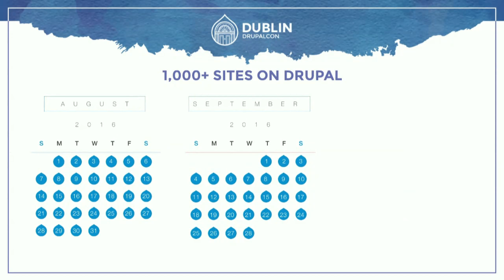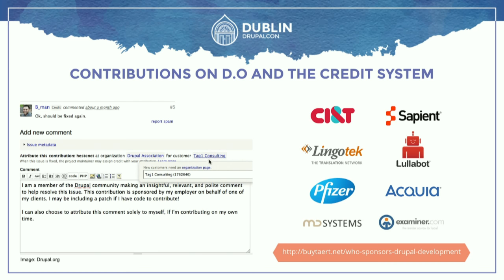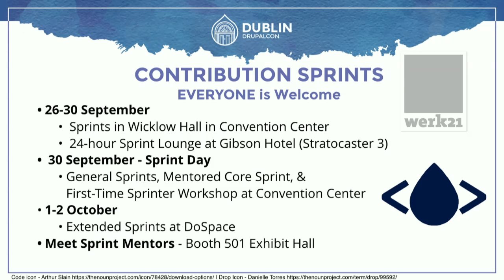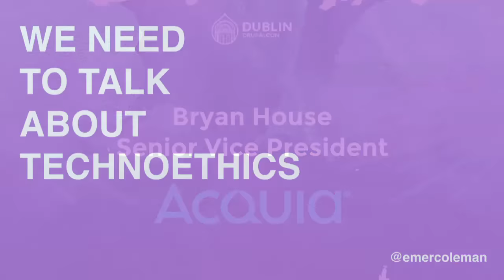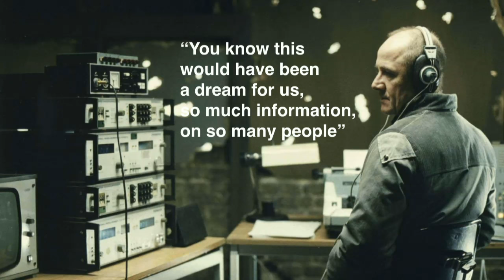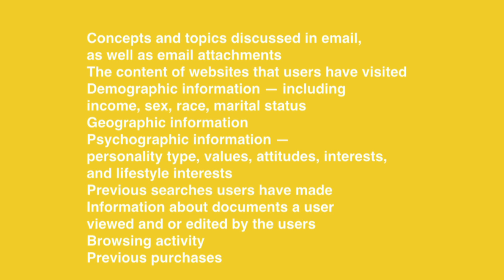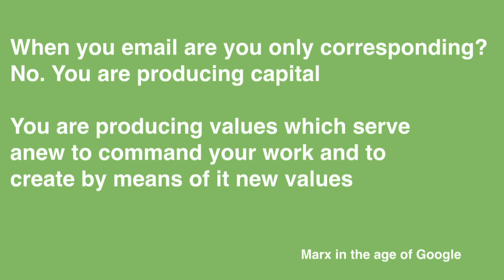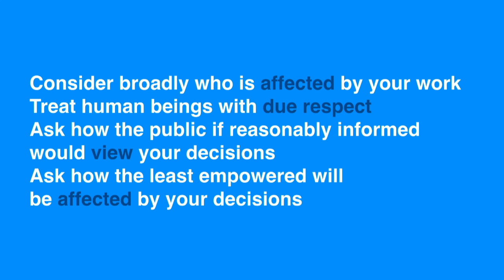DrupalCon Dublin 2016: Keynote - Emer Coleman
Emer has a wealth of experience spanning technology, open data, social media, communications and engagement and organizational change. She has worked extensively with local, regional and central government variously as Director of Strategy, Assistant Chief Executive, and Director of Digital Projects (City Hall London) where she established the London Datastore. Before founding Disruption Ltd she was Deputy Director of Digital Engagement, Government Digital Service (Cabinet Office) described by Tim O’Reilly as “one of the best teams working in digital government in the world”. She is also part of transportAPI a start up that is powering change and innovation in transport.

Emer will be speaking on Technoethics, how it converges people, profit and privacy, and why we should be thinking about it as we continue to grow as a community.

Learn More About Emer

Follow her on Twitter: @emercoleman

We look forward to sharing this talk with you at DrupalCon Dublin.